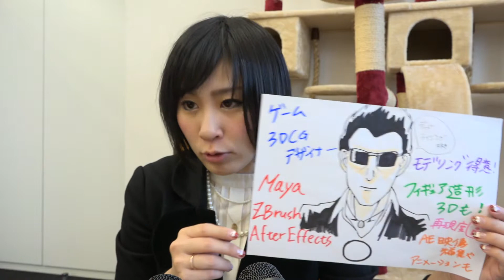優秀人材 フィギュア制作 3D造形 フィギュアモデリング リアル系得意 求人サイト登録中